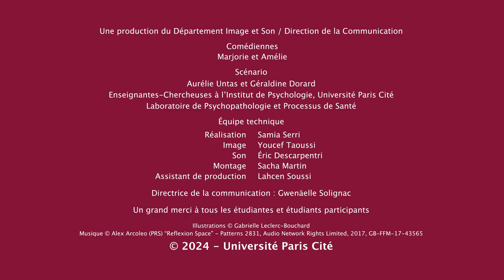Étudiants Aidants : Le service de santé étudiante (SSE)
Le SSE propose des consultations gratuites aux étudiantes et étudiants de l’université sur les campus Grands Moulins et Saint-Germain-des-Prés.

Le service de santé étudiante (SSE) ne prévoit pas d’aide spécifique aux étudiantes et étudiants aidants mais peut être utile pour tout besoin en lien avec la santé et/ou pour une aide psychologique.

Pour en savoir plus sur les autres dispositifs d'aide aux étudiants aidants